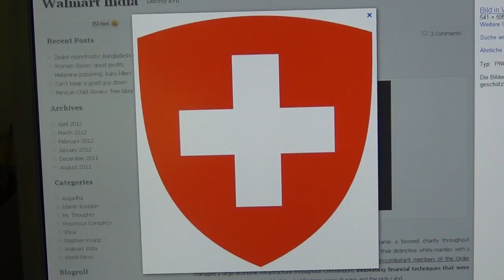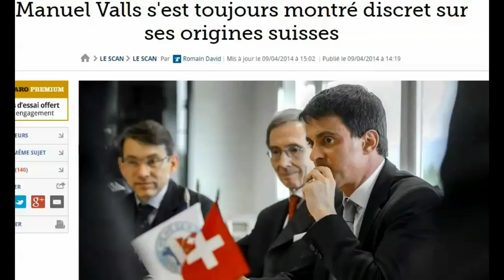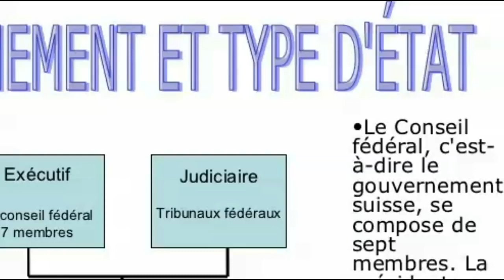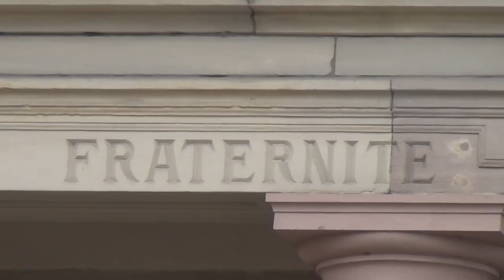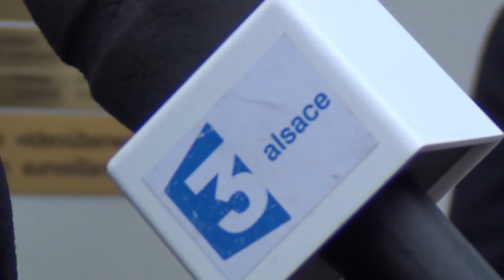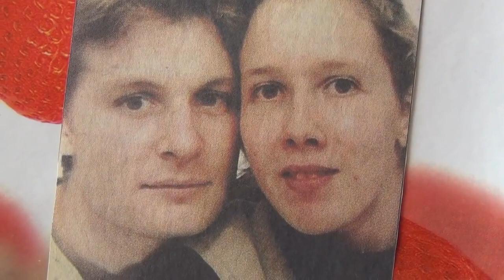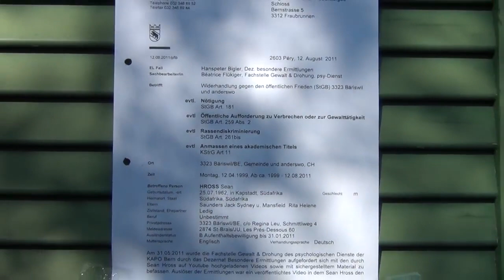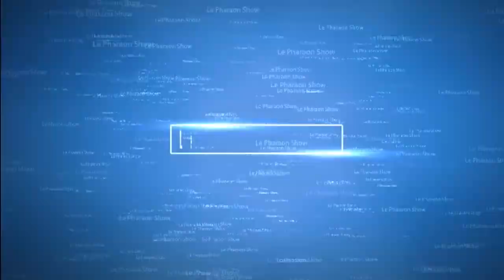Enfer Suisse Satanique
La base du mal dans les Alpes.